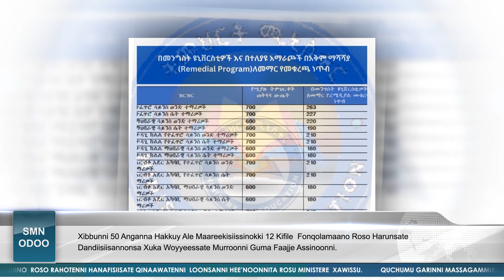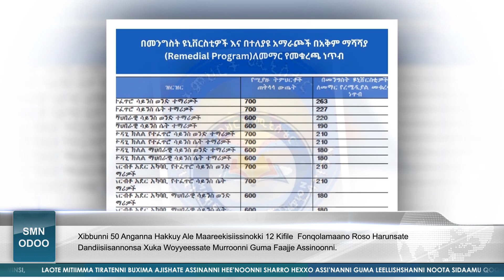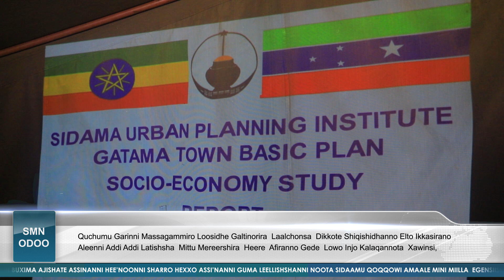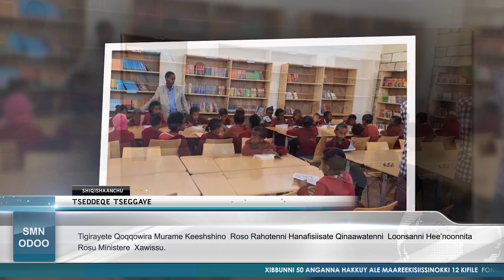SMN ODOO (06/06/2015)